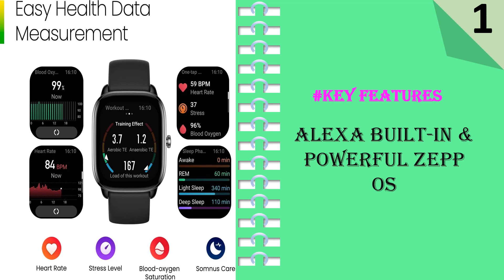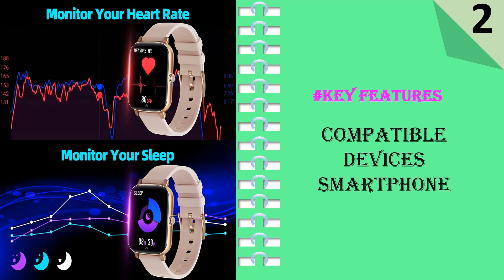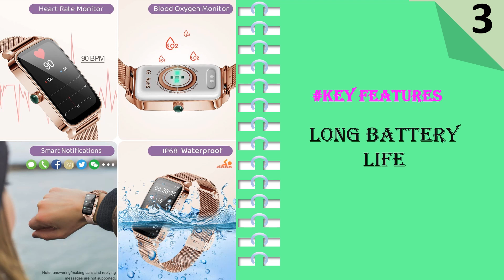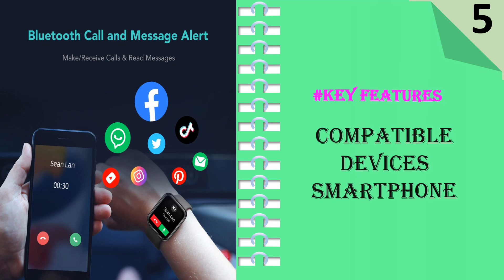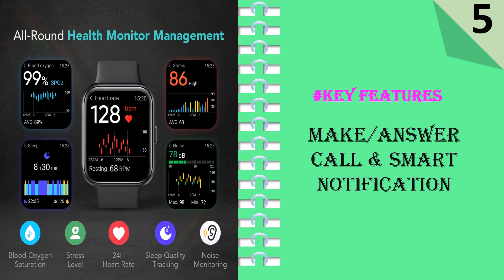Top 5 Best Cheap Smartwatch || Mini Smart Watch 2023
1. Amazfit GTS 4 Mini Smart Watch
2. 1.7'' Phone Smart Watch
3. BOCLOUD Smart Watch, Smart Watches
4. EGQINR Smart Watch
5. SKG Smart Watch

In recent years, smartwatches have gained immense popularity due to their versatility and convenience. They can track your fitness, make calls, send messages, and even control your home appliances. However, with so many options available, it can be overwhelming to choose the best one that fits your budget. In this article, we will guide you through the process of selecting the best cheap smartwatch that meets your needs.

Define Your Needs
Before you start your search for a smartwatch, you need to know what you want from it. Determine the features that are important to you. Do you need a watch with GPS for tracking your runs or a watch with a heart rate monitor for monitoring your fitness? Or do you want a smartwatch that can make calls and send messages? Once you have defined your needs, you can narrow down your options and choose a watch that fits your budget.

Compatibility
Make sure the smartwatch you choose is compatible with your smartphone's operating system. If you have an iPhone, you need to choose an Apple Watch. If you have an Android smartphone, you can choose a smartwatch from a variety of brands, including Samsung, Xiaomi, and Huawei.

Display
Smartwatches come in different display sizes and types. Some have a square display, while others have a round display. Choose a display size that suits your needs. If you have a small wrist, you may want to choose a watch with a smaller display. Also, consider the type of display, whether it's LCD or OLED. OLED displays provide better colors and contrast, while LCD displays are more power-efficient.

Battery Life
Battery life is an essential factor to consider when buying a smartwatch. You don't want a watch that needs to be charged every few hours. Look for a watch that has a battery life of at least one day, preferably two or more.

Design
Smartwatches come in different designs and styles. Choose a design that suits your taste and matches your lifestyle. If you're an athlete, you may want a sporty-looking watch that's waterproof and durable. If you're a professional, you may want a watch that looks stylish and professional.

Price
Finally, consider the price. Smartwatches come at different price points, and you can find a good one for under $100. However, keep in mind that the more features a watch has, the more expensive it is. Therefore, choose a watch that fits your budget but also meets your needs.

cheap android smartwatch